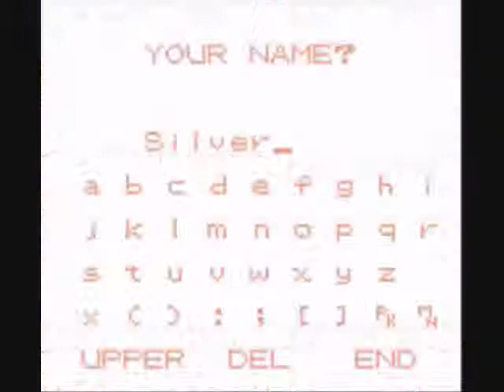Pokemon Silver Playthrough Episode 1 - It Was A Long Time Ago..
The first episode of my Pokemon Silver Walkthrough. The commentary in this one isn't too good. It will improve later. But that is overshadowed by gender confusion, references, pedophile professors, and much more. After my Silver Walkthrough is complete, I have plans on doing a walkthrough of the remake...That is, if all goes well.